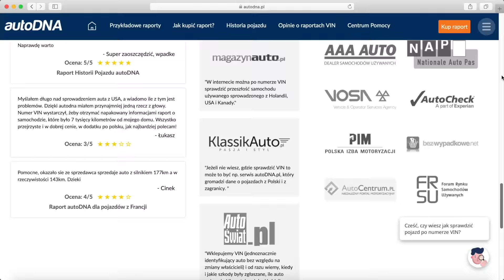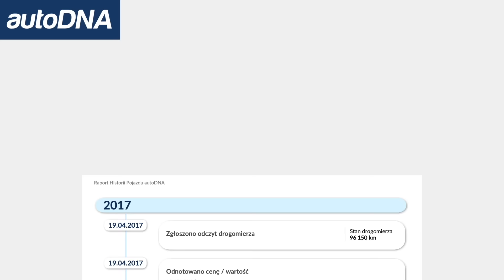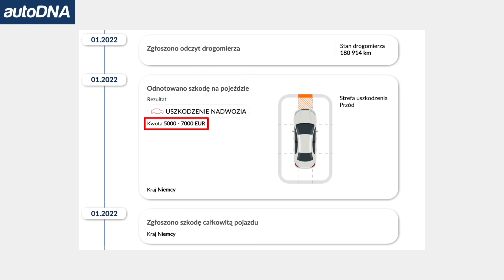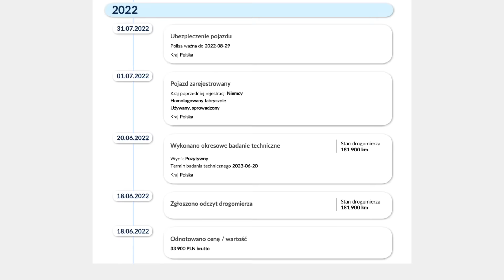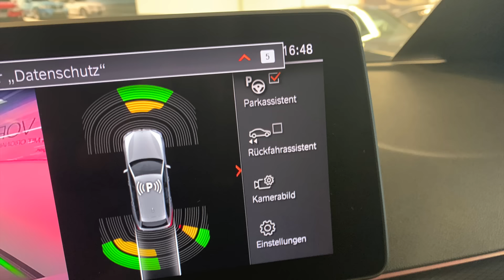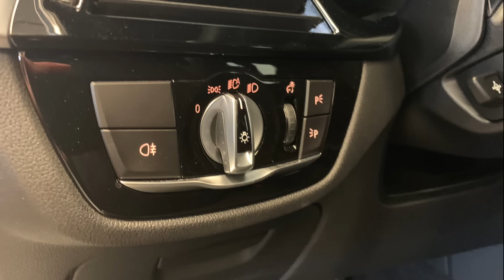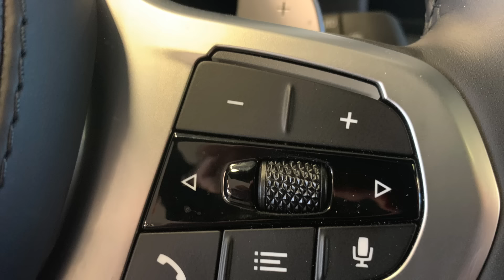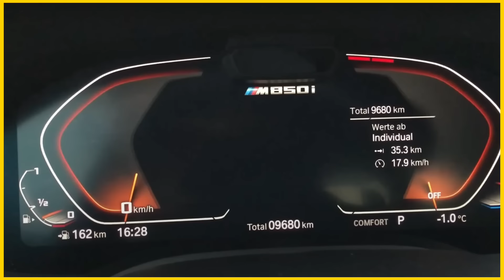Niemiec kręci przebieg, Polak cofa do przodu, a my kupujemy najdroższe auto w historii kanału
Rabat od autoDNA  -10% na zakup całego koszyka
Aby skorzystać z rabatu należy kupić raport (raporty) autoDNA, korzystając ze specjalnego linku (tylko wtedy zadziała!)
Wtedy wartość koszyka automatycznie pomniejszy się o 10%
Kody ważne są do 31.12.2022 r.